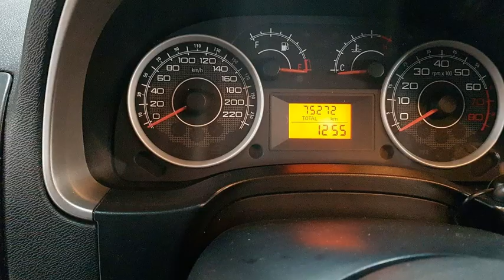FIAT IDEA - 2016 - Santo André/SP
Dados do Veículo
Veículo: FIAT / IDEA 1.6 MPI ESSENCE 16V
Ano: 2015/2016
Combustível: FLEX
Portas: 4 PORTAS
Câmbio: Manual
Cor: CINZA
KM: 75.000

✅ Air Bag
✅ Alarme
✅ Ar Condicionado
✅ Direção Hidráulica
✅ Freio ABS
✅ Travas Elétricas
✅ Vidros Elétricos